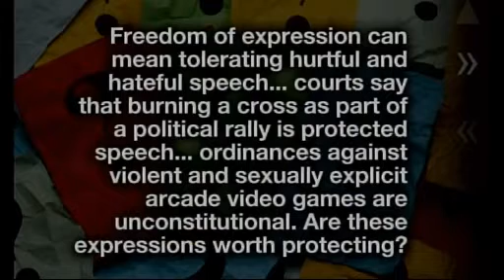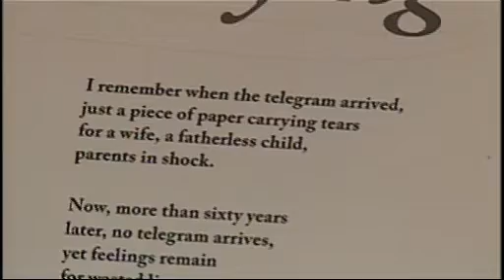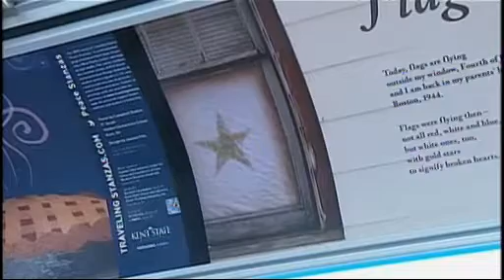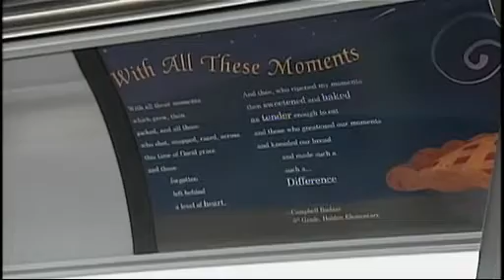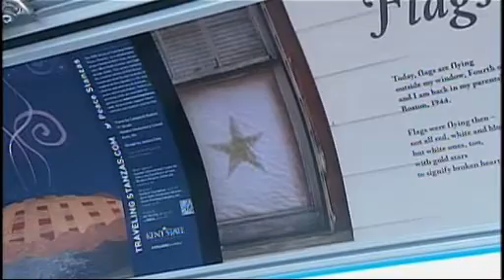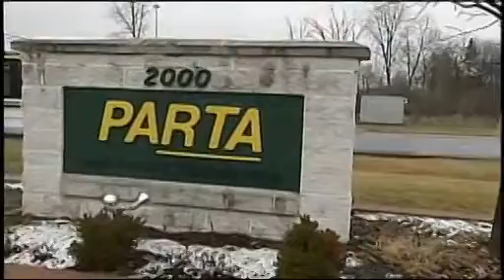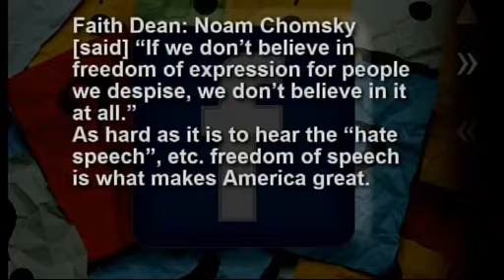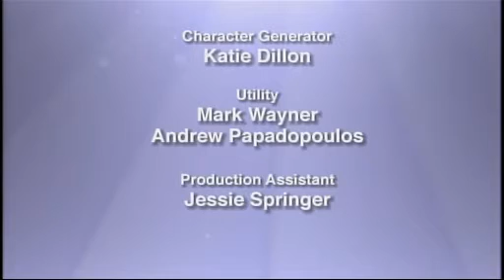The Languages of Expression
Consider the different languages of expression and how they're spoken in Ohio — from buses spouting poetry in Portage County to all-digital fashion labs at Kent State University. Tuesday, Feb. 14, 2012 broadcast.

Funding for NEOtropolis provided by Kent State University and The John S. and James L. Knight Foundation.